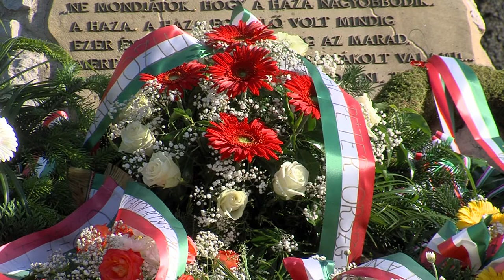Nemzeti Összetartozás Napja Pécs - Vasason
A Nemzeti Összetartozás Napja alkalmából megemlékezést tartottak Pécs-Vasason a templomkertben, a Trianon Emlékműnél. Az eseményt a Vasasi Szent Borbála Egyesület szervezte. A megemlékezésen Hoppál Péter kultúráért felelős államtitkár, Pécs országgyűlési képviselő mondott beszédet.